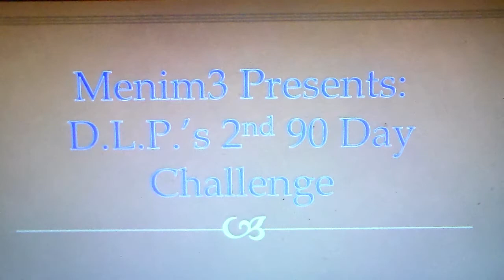Menim3 Presents: D.L.P.'s 2nd 90 Day Challenge (Part 1)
2-28-14 through 5-28-14